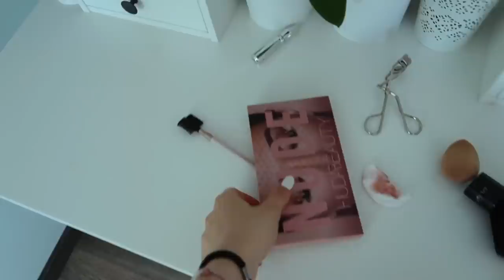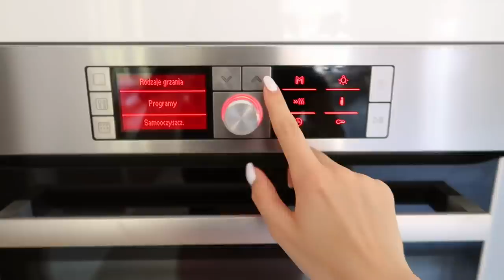TEGO SIĘ NIE SPODZIEWAŁAM!😱